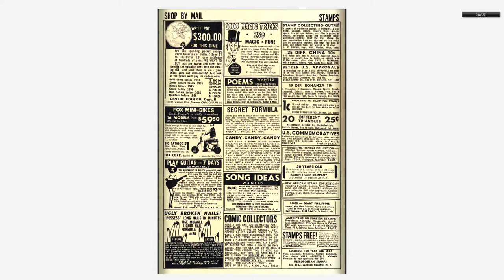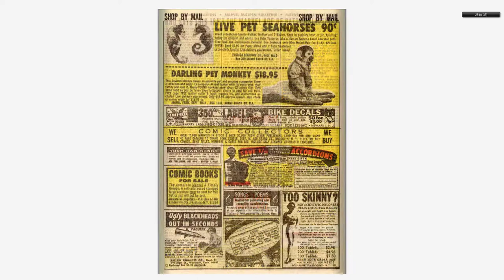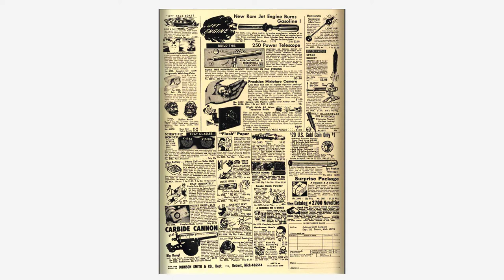196801 Strange Tales v1 164